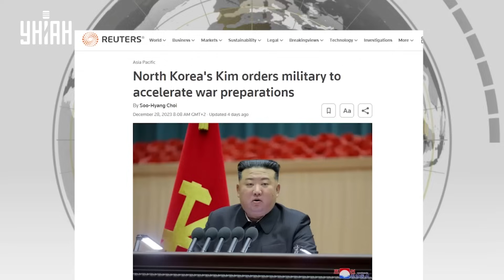Ким Чен Ын слетел с катушек! Ракеты КНДР — на Вашингтон. У США лопается терпение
UA — Кім Чен Ин остаточно чокнувся. Він не лише готується до війни, а й загрожує вдарити ракетами по столицях США та Південної Кореї. У свою чергу Америка стягує в регіон свої війська. Подробиці дивіться у відеосюжеті

RU — Ким Чен Ын окончательно чокнулся. Он не только готовится к войне, но и угрожает ударить ракетами по столицам США и Южной Кореи. В свою очередь Америка стягивает в регион свои войска. Подробности смотрите в видеосюжете